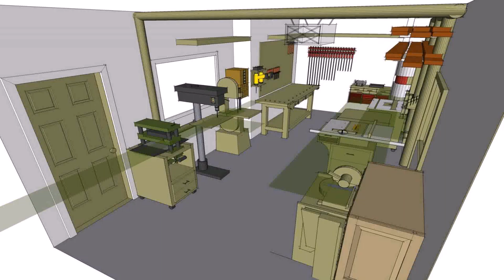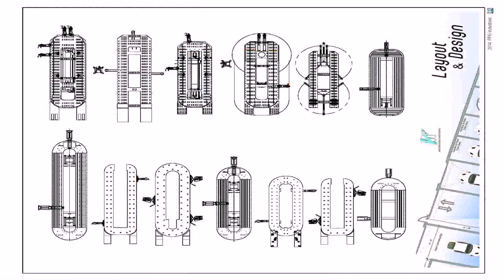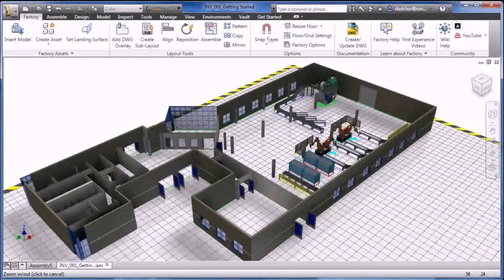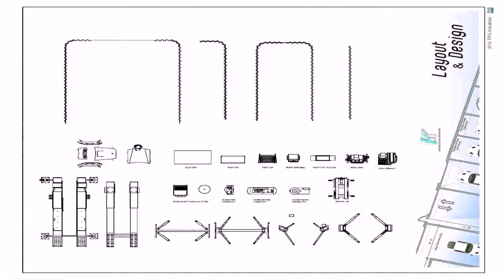Floor Plan Shop Design